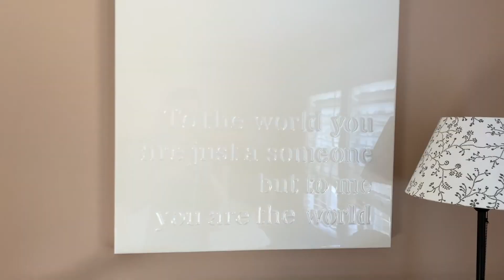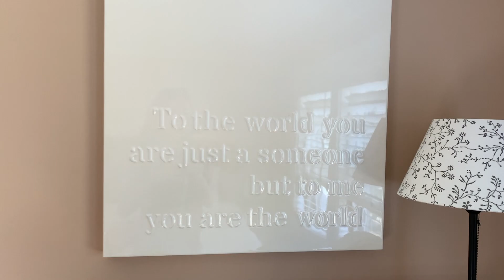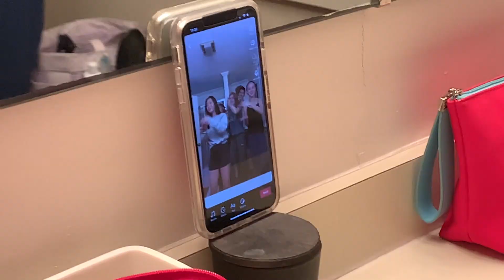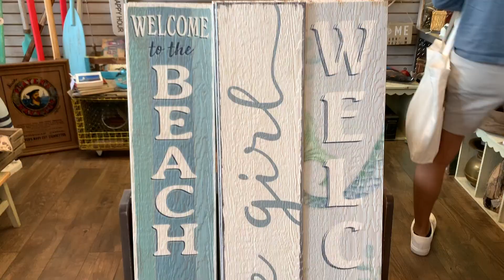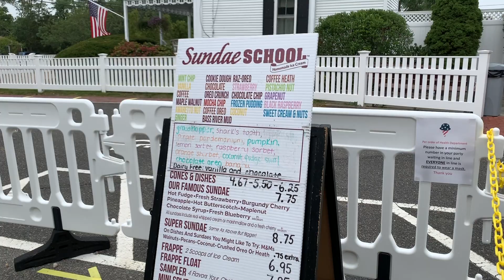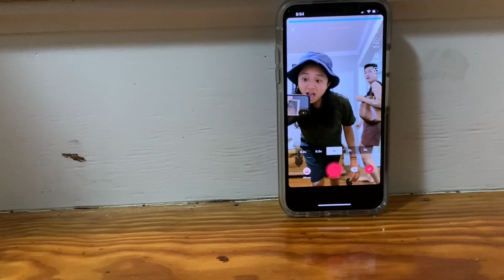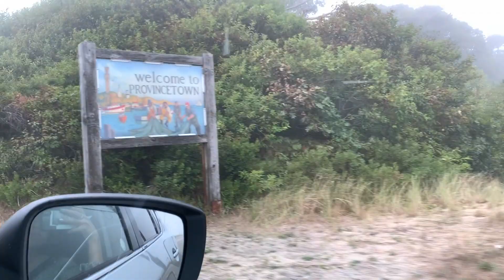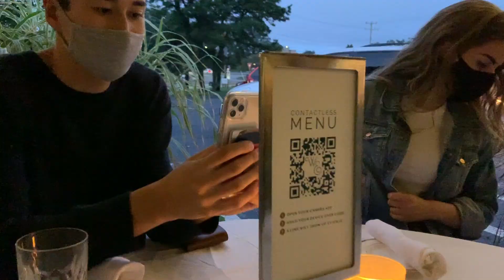CAPE COD 2020 *VLOG*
I'm currently in Boston, but I finally got around to editing this video from our trip! We decided to go up to the Cape before officially moving back to Boston, so we could relax and decompress before school started and i'm super thankful that we did. Things are really starting to ramp up, so watching footage from this trip reminds me of how relaxed I was this summer and reminds me not to take things so seriously all the time. It's important to just live in the moment and really enjoy the state of life that you're living right now. Even if it's tough, there's always a lesson to be learned and a blessing to be grateful for.

lol i did not mean for this description to get so deep, but anyway, I hope you guys are doing well - enjoy the video!

i make these videos for the mems and a good time! enjoy!
sub count: